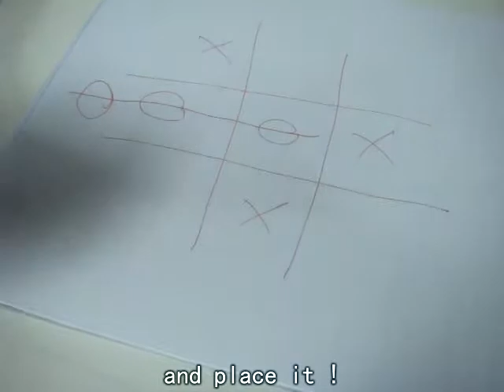Behind Scene of all my video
เบื้องหลังการถ่ายทำของทุกวิดิโอของกลุ่มเรา
ตั้งแต่ แมว Surprised kitty ยัน โฆษา click อะ